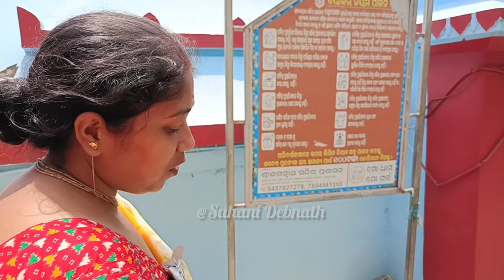last day at Puri | পুরীতে আজকের ঘোরাফেরা শেষ করে মায়াপুরের দিকে রওনা হলাম